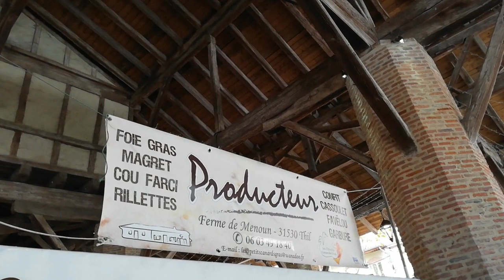Le Marché de Grenade - « Votre plus beau marché » 🥕🧄🍈🍒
🏆 Elections de « Votre Plus Beau Marché » saison 4 ! JE VOTE

Le Marché de Grenade est de nouveau en course pour le concours « Votre plus beau marché » ! Organisé par le JT de 13 heures de TF1, en partenariat avec La Dépêche du Midi et plusieurs autres titres de la presse quotidienne régionale. Le concours « Votre plus beau marché » entame sa saison 4 avec la nouvelle présentatrice Marie-Sophie Lacarrau.

✅ Aidez-nous à faire en sorte que celui de Grenade entre dans la légende en votant sur le site de la Dépêche… Peut-être aurons-nous la chance de passer les 1ères sélections régionales du 29 mars au 21 avril ! JE VOTE